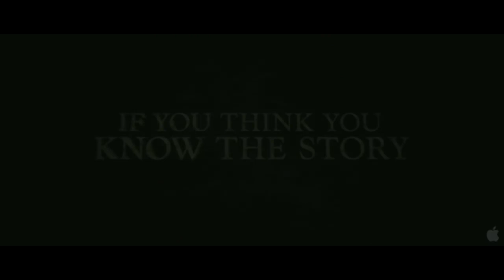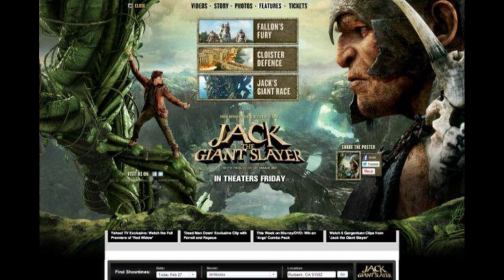2013's Biggest Flop Is Actually Great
Jack The Giant Slayer is a 2013 twisted version of the fairy-tale Jack And The Beanstalk and despite it performing horribly at the box office... It's pretty good, actually.

Other Channels -
Second Channel: @evenmoreryan
No Context Channel: @nocontextryanj

Chapters -
Intro 0:00
Production 1:30
Marketing 2:15
The Film (PART 1) 2:44
Sponsor 20:21
The Film (PART 2) 21:21
After The Release 33:51
Outro Montage 37:44
Conclusion 39:52
Credits 41:31
Post Credit Scene (Rambling about Video Production) 43:01
End Card: 47:35